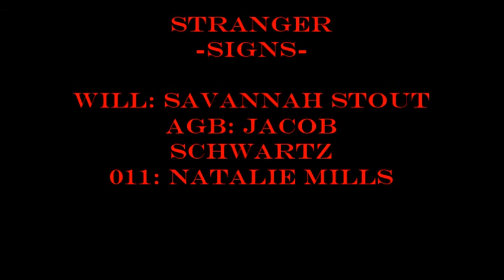Stranger Signs - ASL Movie 2019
Period A4
Featuring:
Jacob Schwartz
Savanah Stout
Natalie Mills

Stranger Signs: Will gets captured by Alexander Graham Bell, and taken to the Land of No Sign Language. Luckily, they meet 011, manage to defeat AGB, and go home safely.